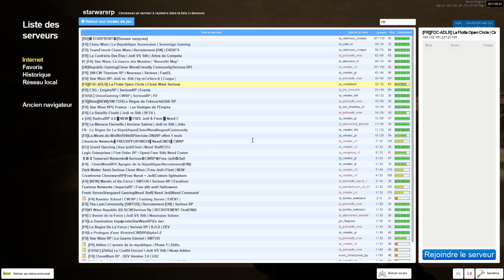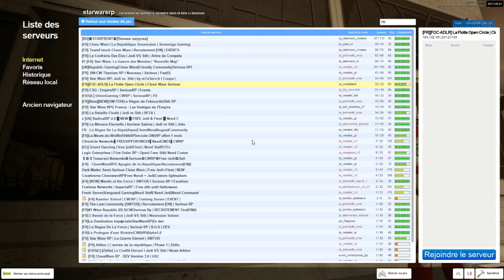COMMANDANT FOX EN MISSION - Gmod Clone Wars RP [FOC] #1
▼▼▼  Tous les liens disponible ici ! Check la description ! ▼ ▼ ▼
Le Commandant Fox est affecté en mission avec la Shock, au Colonel Lewis dans la bordure extérieure et à sa protection rapproché durant sa campagne sur la planète Waste. Premier épisode de la saison 3.

►INFOS SERVEUR :
Encore merci à ADLR pour leur partenariat.

► Forum : en dév

Je vous dit a la prochaine pour une nouvelle vidéo !